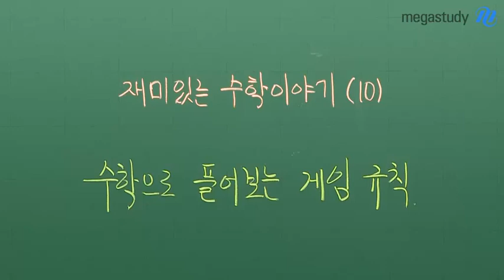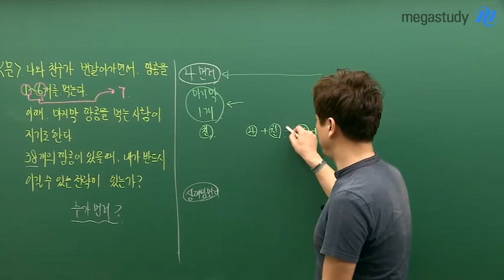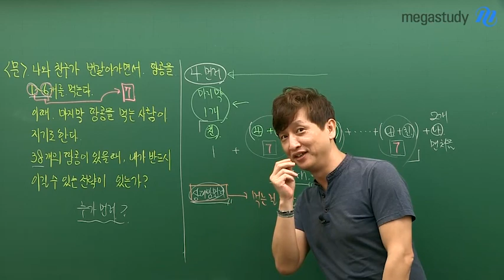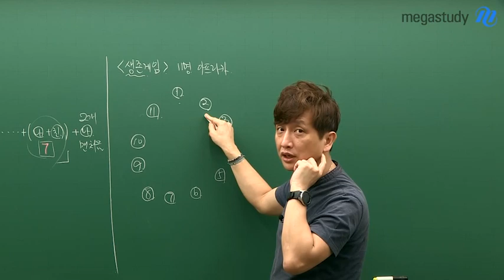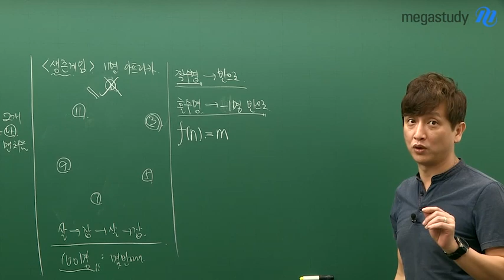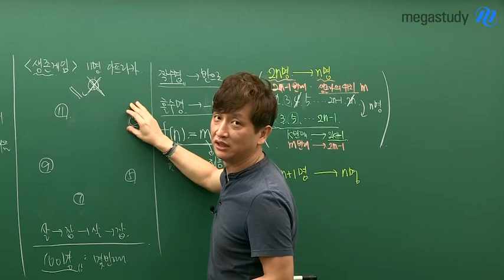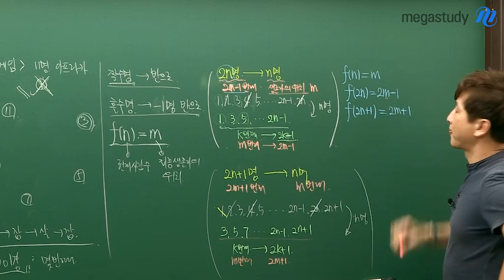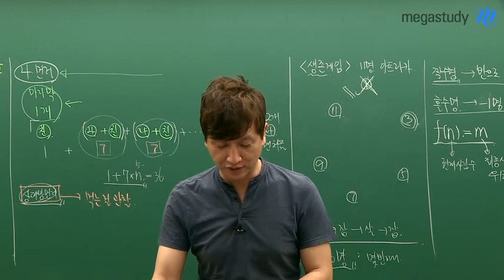[메가스터디] 논술 김종두 쌤 - ★꿀잼수학 10탄★ 수학으로 풀어보는 게임규칙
종두쌤의 꿀잼 수학 시리즈 10탄!
오늘은 게임 규칙에 관련된 주제를 다뤄봅니다!

☞오늘의 문제
나와 친구가 번갈아가면서 땅콩 1~6개를 먹는다.
이때, 마지막 땅콩을 먹는 사람이 지기로 한다.
총 38개의 땅콩이 있을 때,
내가 반드시 이길 수 있는 전략이 있을까?

게임 규칙도 수학적으로 해결할 수 있다는 사실!
정답이 궁금하다면, 영상을 통해 확인해보세요:)